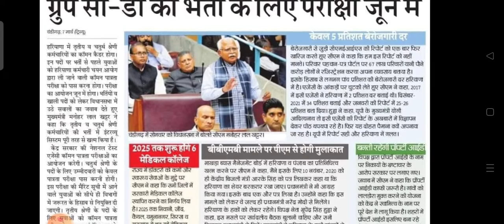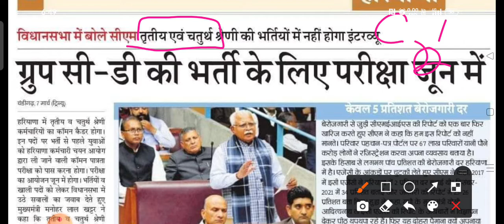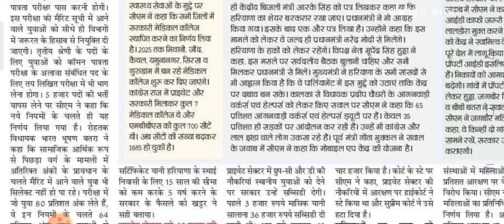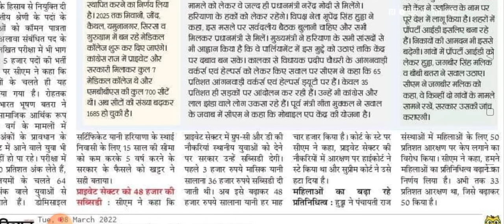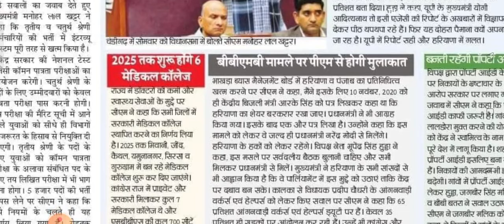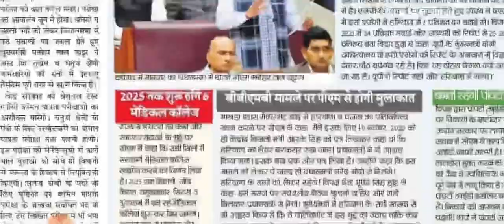CET की परीक्षा कब होगी विधानसभा में उठा मुद्दा hssc cet exam in June month